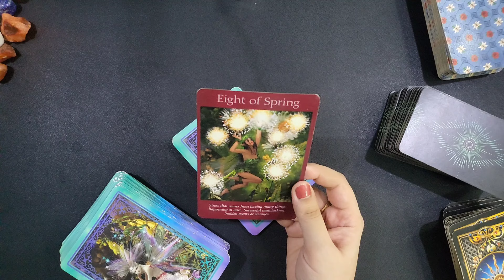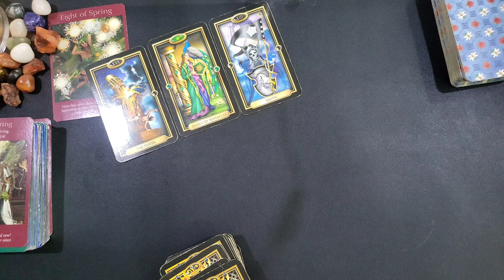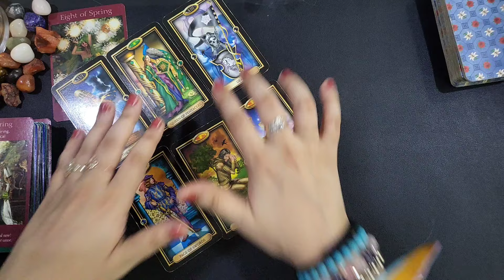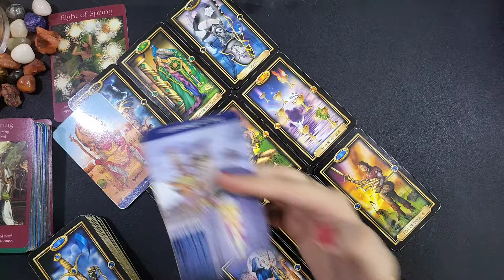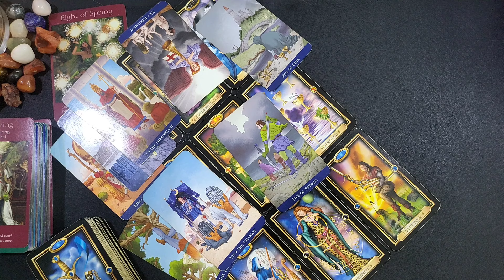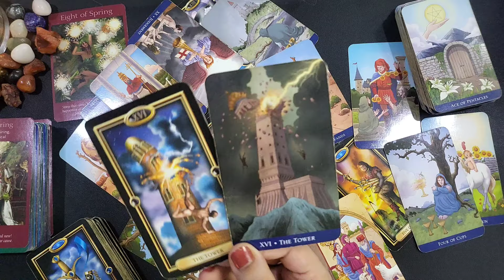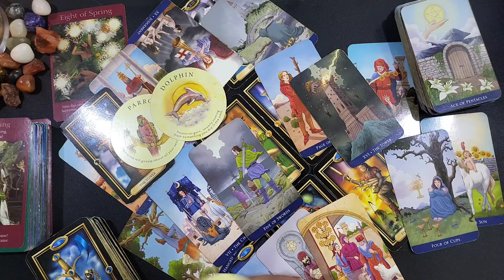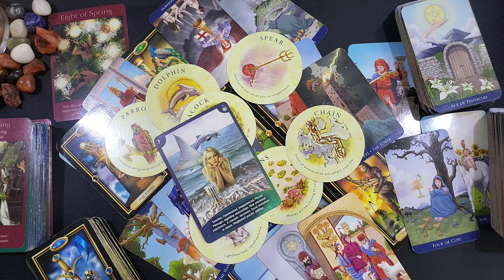Scorpio ♏️ You’ll be Shocked to know the reason, this person is here for!! VERY SPECIFIC MESSAGE‼️🫣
Scorpio Timeless
The message you need to hear, Right Now!!
love tarot reading today